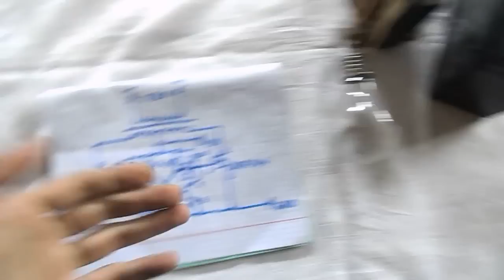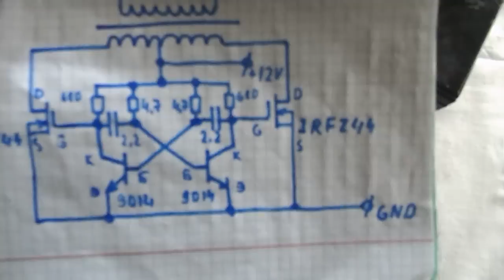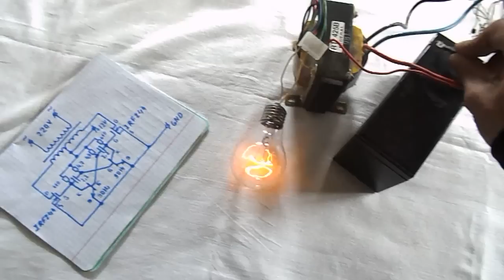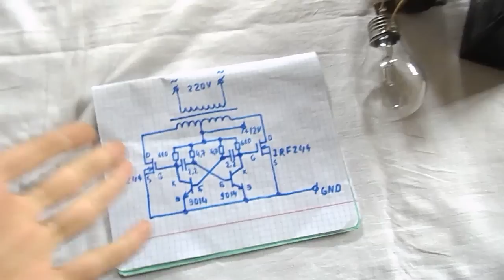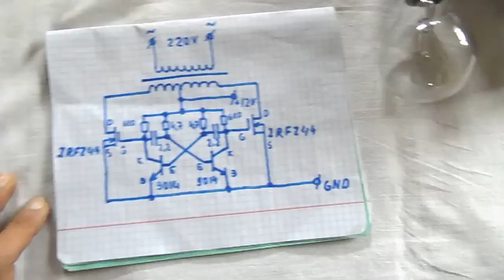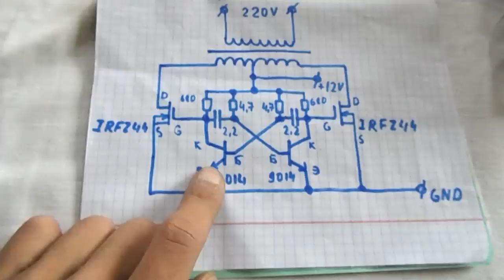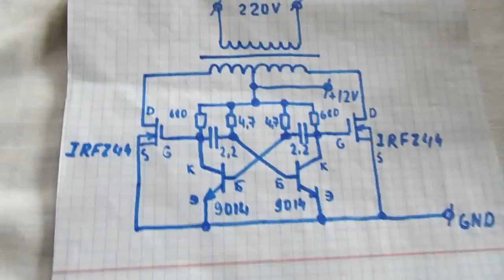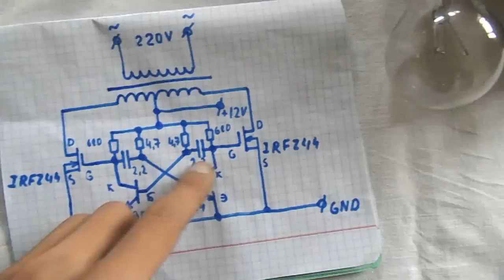Преобразователь 12-220 своими руками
Поддержать проекты

webmoney
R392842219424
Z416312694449